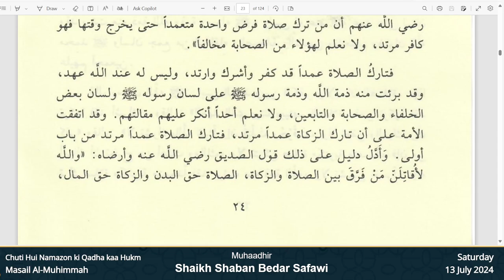Chuti Hui Namazon ki Qaza kaa Hukm -1 | Qaza-e-Umri | Ikhtilaafi Masail | Shaikh Shaban Bedar Safawi